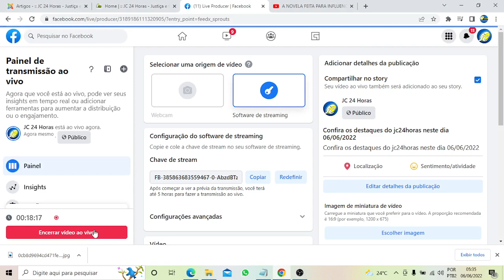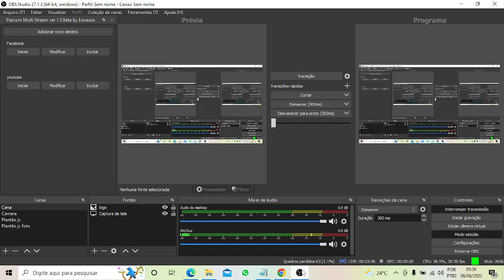Confira os destaques do jc24horas neste dia 06/06/2022